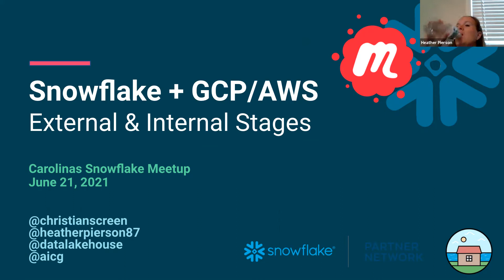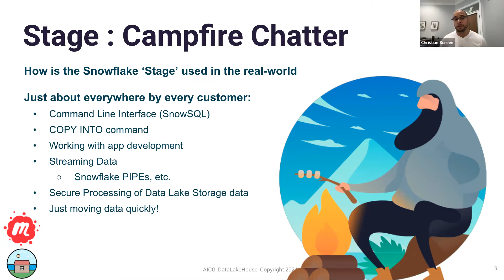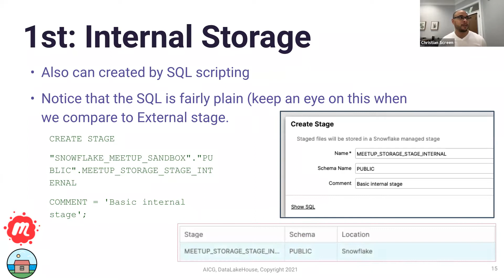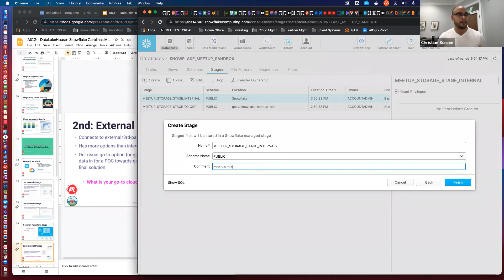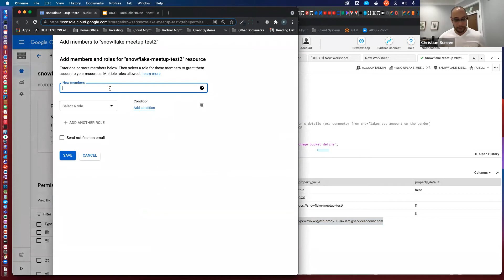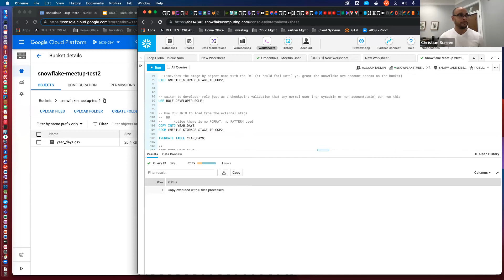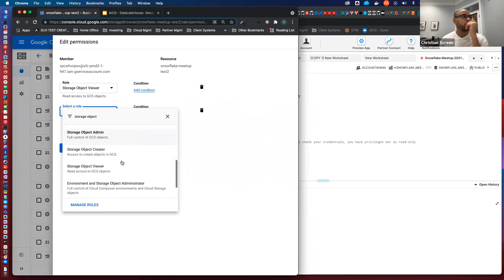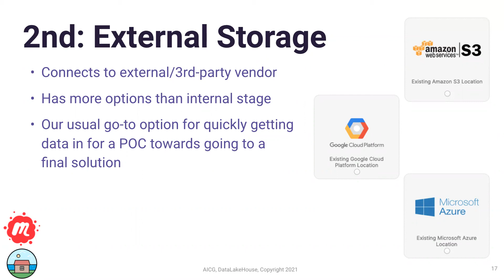How to use Snowflake Stages on GCP (AWS)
Another great Snowflake Meetup where we explore how to use Snowflake Stages on GCP (AWS). We discuss internal and external stages with some highlights on the differences.  Another good turnout and great feedback from everyone. People checked in from around the country on this one which is great to see we're reaching Snowflake users from all around.